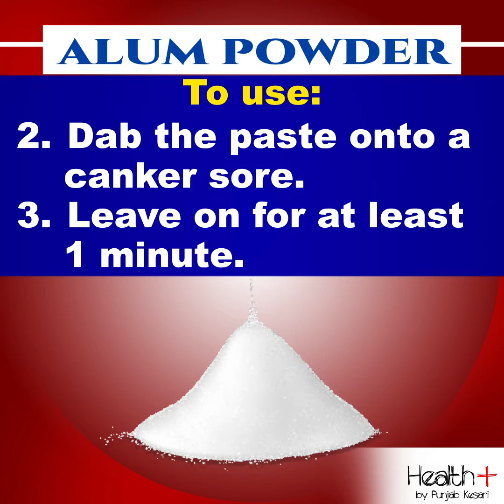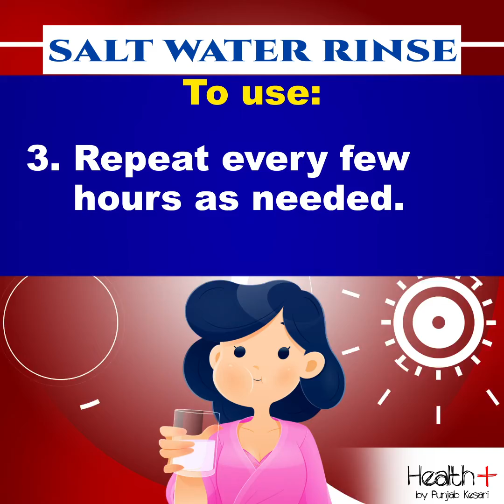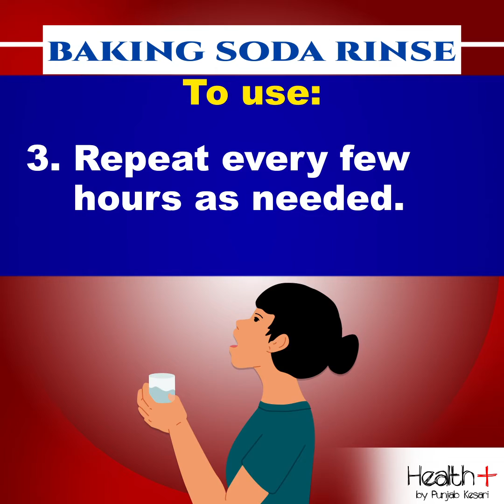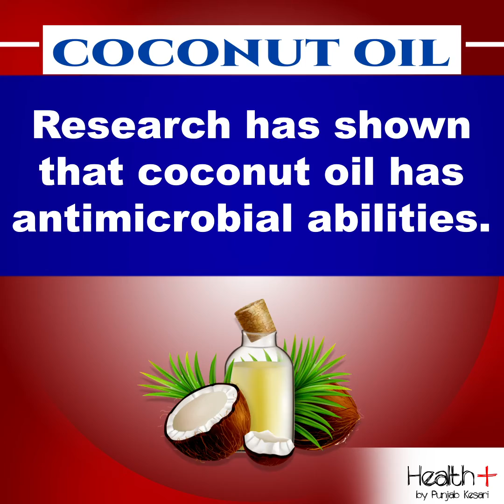6 Ways to Get Rid of Canker Sores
6 Ways to Get Rid of Canker Sores